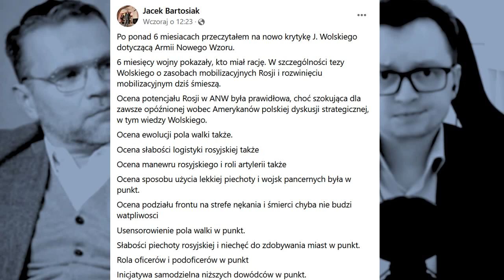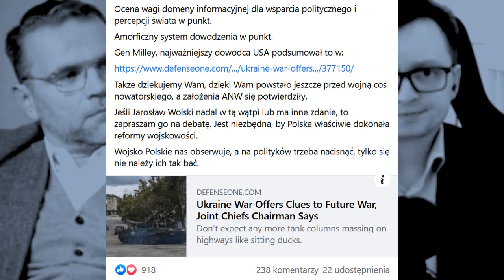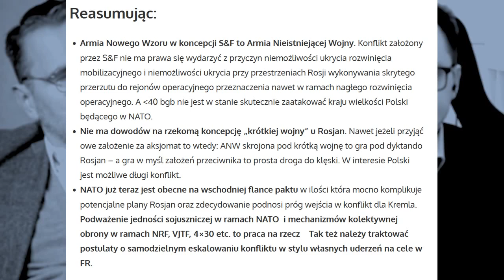BARTOSIAK wzywa WOLSKIEGO na debatę za krytykę Armii Nowego Wzoru! Generał USA wyjaśnił kto ma rację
Niedawno przybliżaliśmy Wam trwającą od wielu miesięcy istotę konfliktu między doktorem Jackiem Bartosiakiem (Strategy&Future) a ekspertem wojskowym Jarosławem Wolskim. Spór między oboma panami właśnie zyskuje nowy rozdział - Jacek Bartosiak publicznie wezwał do do debaty Jarosława Wolskiego! Jak do tego doszło?

Kanał Polityczny - to kanał na Youtube w którym prezentujemy głosy ekspertów w dziedzinie geopolityki, wojskowości, strategii politycznej. Na naszej antenie znajdziesz rozmowy i analizy: dr Jacka Bartosiaka, gen. Waldemara Skrzypczaka, gen. Bena Hodgesa, prof. Andrzeja Zapałowskiego, dr Leszka Sykulskiego i innych.